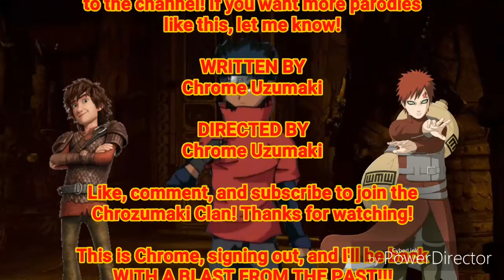Ninja's Woe: Shippuden - Gaara Gets Interrupted (Naruto Parody)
This is a Naruto parody. Have you ever imagined that while Gaara was giving us the feels, he could have been interrupted? If so, you're in the right place. You might catch a reference or two in here.

All voices are performed by me.

I do not own Naruto or any of its properties.

Let me know what you think about it in the comments section. Turn on your notifications! I always come back with a blast from the past!

PSN: Chrome_X24

PS4 Community: Chrozumaki Clan.